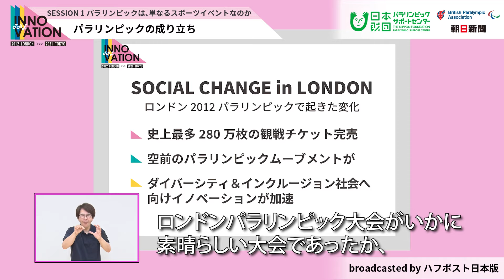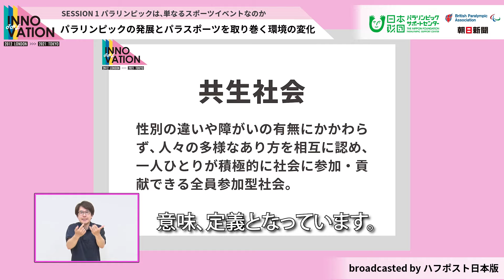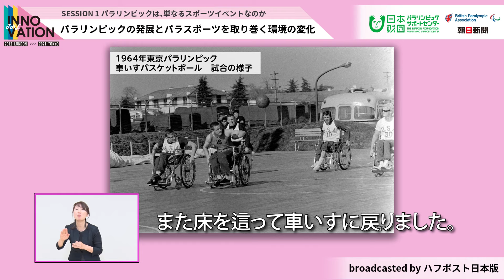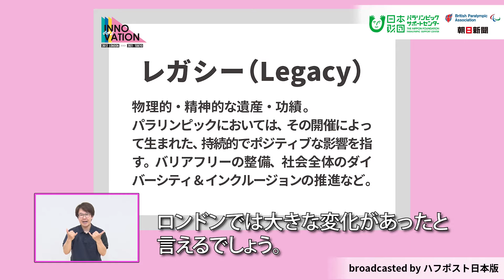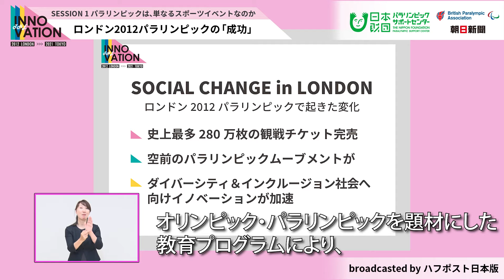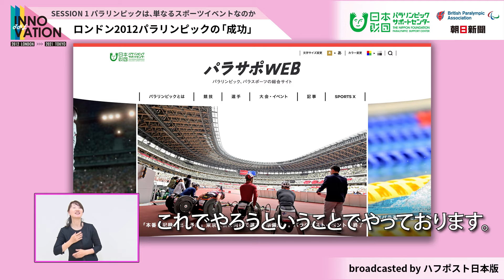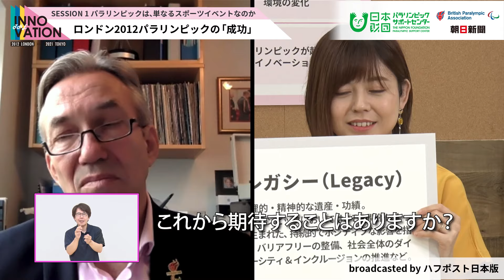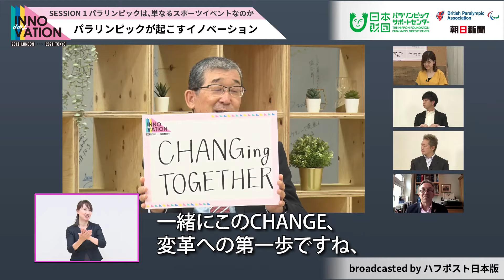パラリンピックは単なるスポーツイベントなのか【THE INNOVATION SESSION1 presented by 日本財団パラリンピックサポートセンター】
THE INNOVATION 2012 LONDON ››› 2021 TOKYO
SESSION1
パラリンピックは、単なるスポーツイベントなのか〜1964年東京大会出場 伝説のパラリンピアンと考える未来〜

▼番組内容
「史上最もおおきな成功を収めたパラリンピック」と称され、9年が経った今も、ダイバーシティ＆インクルージョン社会への様々なイノベーションがそのレガシーとして引き継がれる、2012年ロンドン大会を紐解きます。
ー パラリンピックの成り立ち
ー パラリンピックの発展とパラスポーツを取り巻く環境の変化
ー ロンドン2012パラリンピックの「成功」
ー パラリンピックが起こすイノベーション

▼出演者
・Nick Webbornさん（英国パラリンピック委員会）
・Caz Waltonさん（英国パラリンピック委員会会長）
・島川慎一さん（東京2020パラリンピック 車いすラグビー日本代表）
・向井慧さん（お笑いトリオ・パンサー）
・山脇康さん（日本財団パラリンピックサポートセンター 会長）

・久下真以子さん（ファシリテーター）

【PRESENTED BY 日本財団パラリンピックサポートセンター】

主催｜日本財団パラリンピックサポートセンター
プロジェクトパートナー｜イギリスパラリンピック委員会
メディアパートナー｜朝日新聞社

2021年8月21日配信